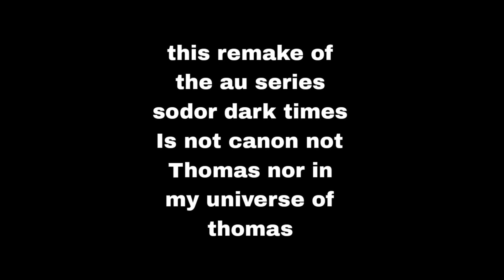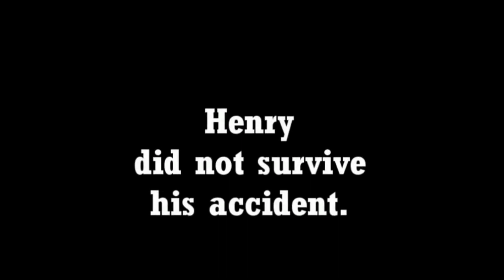sodor dark times 2022 remastered remake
content belongs to si3d auran mid sodor works sodor workshops tidmouthyard3d he dirty trainz mainland studios AND many other sites audio in the begining in part 3 belongs to lt the pannier productions anf sodor fallout studios
sodor dark times belong to skarloey123
some footage of sodor dark times belongs to skarloey123

créditos a todos videos que use le pertenece a los dueños originales
videos los que use les pertenece a los dueños orginales Copyright Disclaimer Under Section 107 of the Copyright Act 1976, allowance is made for "fair use" for purposes such as criticism, comment, news reporting, teaching, scholarship, and research.

before you ask the children make eastern eggs cameo AND they have originaly meant to have larger roles but cut